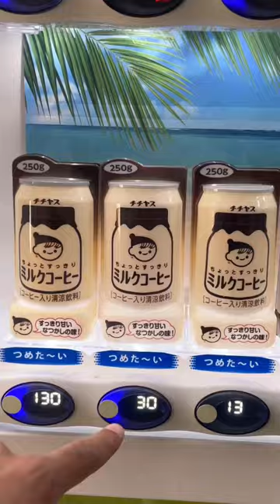Drink From a Pikachu Vending Machine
I found this Pikachu vending machine and couldn’t resist the urge to buy something from it.